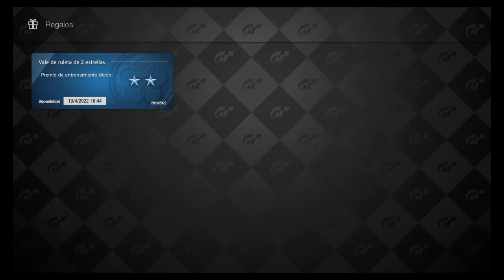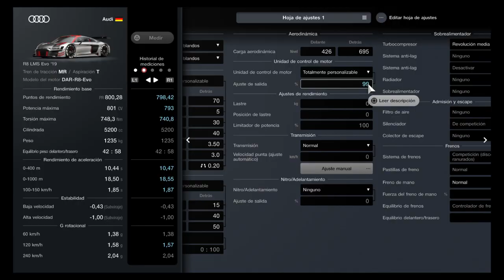vamos con los 2 ultimos cafes